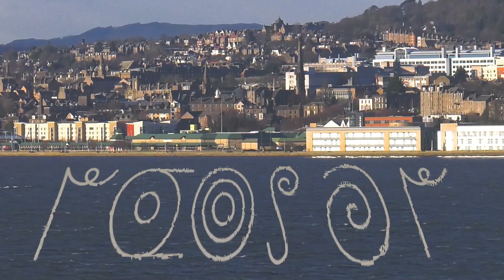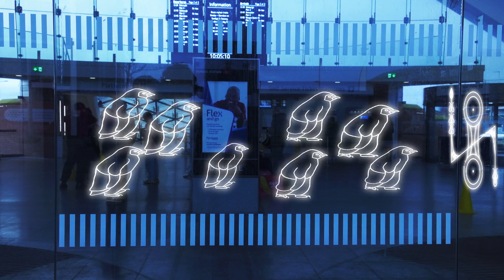Seoras Mark XII cut V3 26 7 23